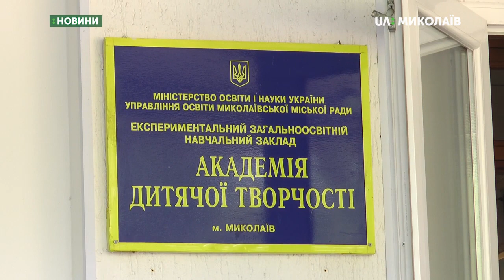В їдальні АДТ працюватиме система «шведського столу»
«Шведський стіл» замінить традиційну роздаткову систему харчування в новому навчальному році в Миколаївській академії дитячої творчості. Це експериментальний проєкт. На Миколаївщині це перша школа, в якій діти  харчуватимуться по-новому.